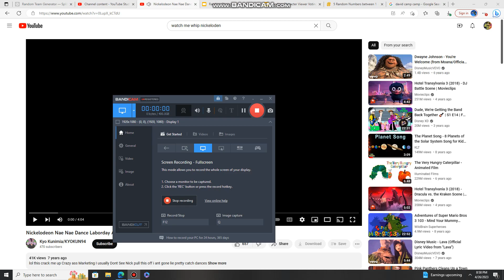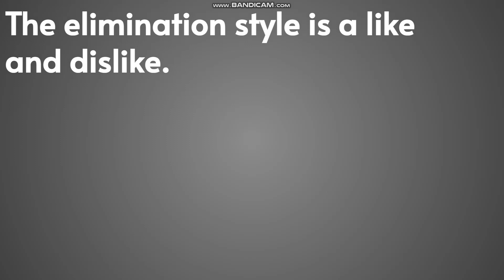Random Character Viewer Voting 44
Did these quick last night due to no electronics today. :(
Song - Nickelodeon Nae Nae Dance Laborday Ad